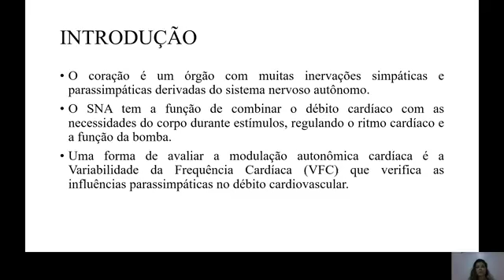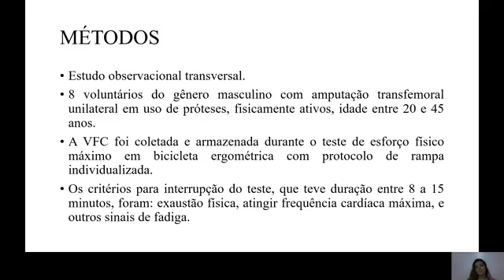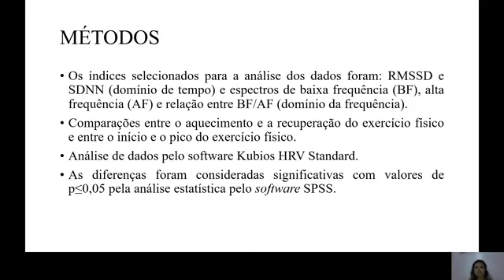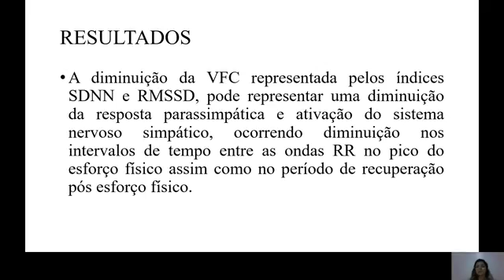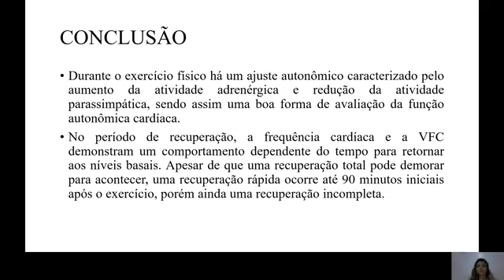(U2107) Estudo da modulação autonômica cardíaca de atletas amputados transfemorais.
"Título: (U2107) Estudo da modulação autonômica cardíaca de atletas amputados transfemorais.
Autor: Mariany Maria Pereira Vasques
Orientador: Vera Regina Fernandes da Silva Marães
Colaboradores:
Palavras-Chaves: Amputação; Sistema Nervoso Autônomo; Esforço Físico; Variabilidade da Frequência Cardíaca."